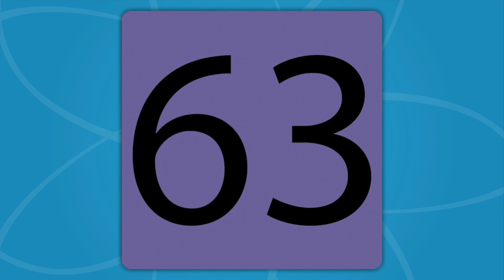Counting By Sevens Song Beginner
The Counting By Sevens Song is a math skip counting song that teaches skip counting by seven. The Counting By 7's Song is perfect for teaching your kids how to count by 7.